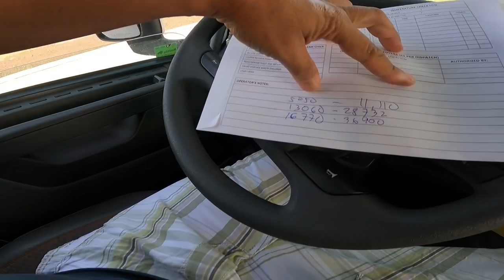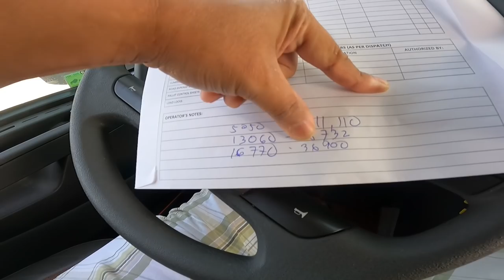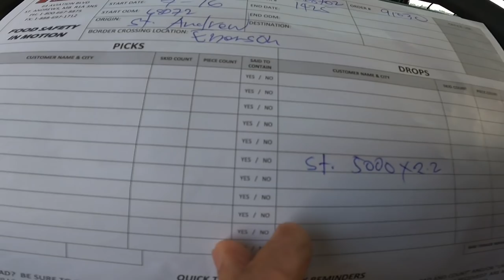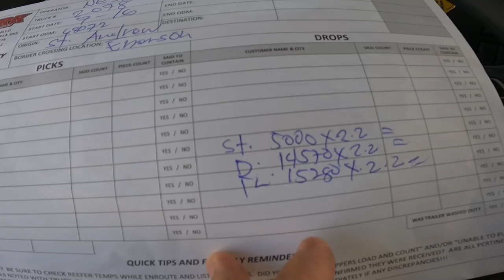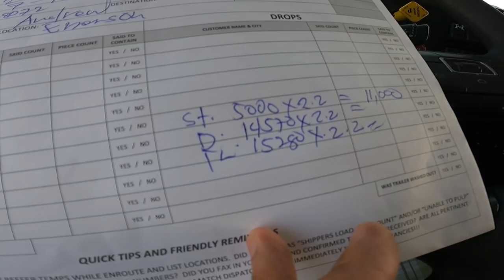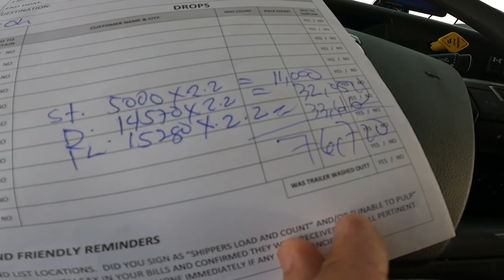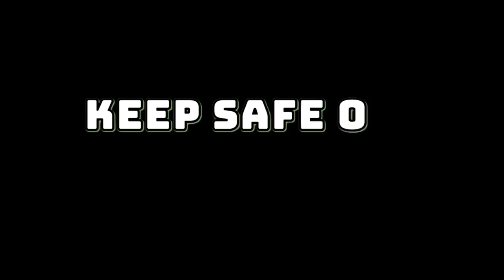P52| My Last Trip on Turk, Turns out perfect | Lakay Pinoy Trucker🇨🇦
Time to explore new opportunity